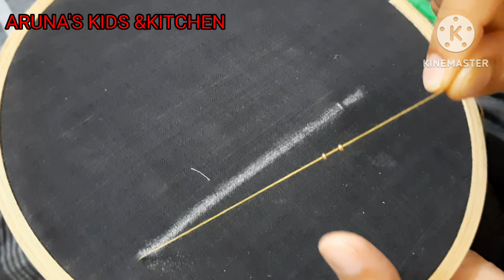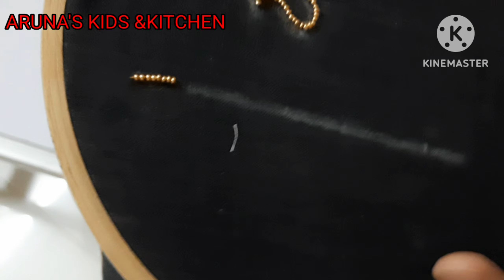కొన్ని tips పాటిస్తే normal needle తో ఎలాంటి shape అయినా easy గా కుట్టుకోవచ్చు